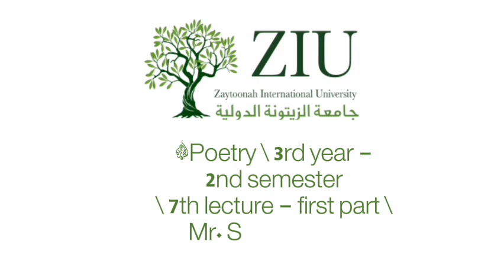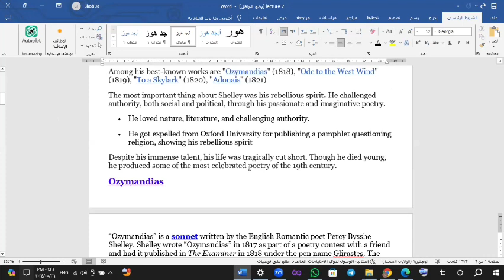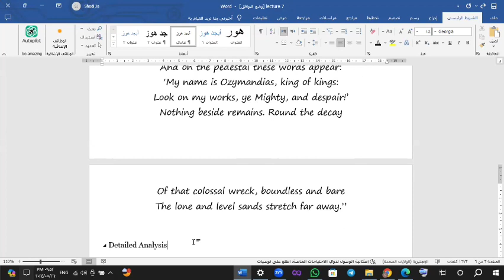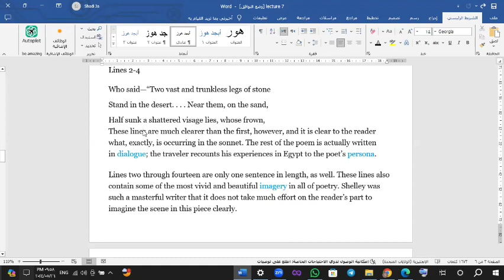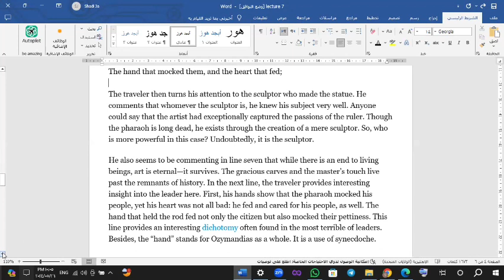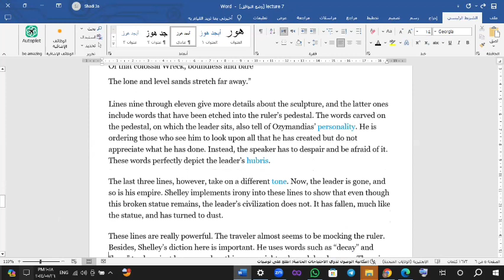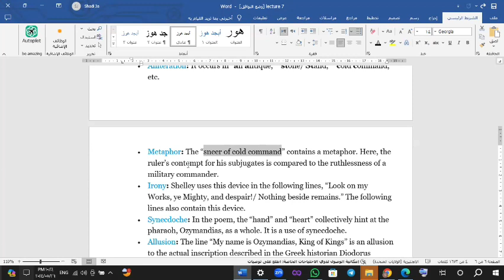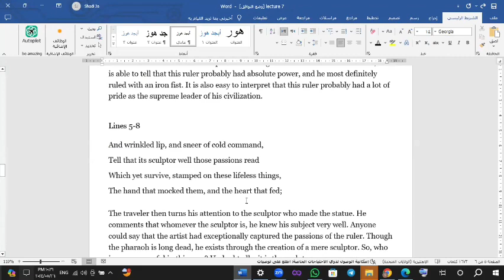Poetry \ 3rd year - 2nd semester \ 7th lecture - first part \ Mr. Shadi Jaloud